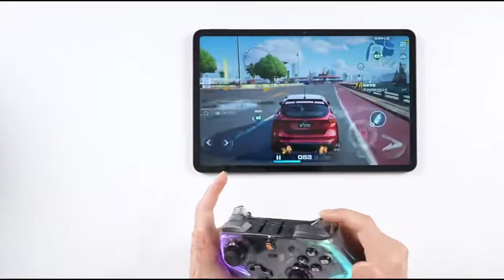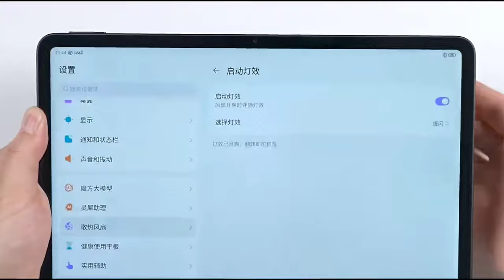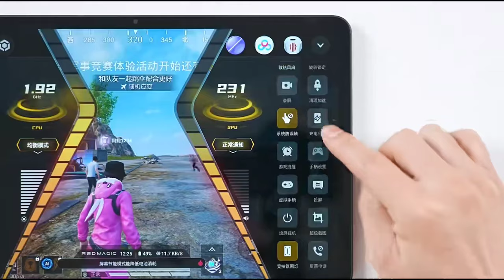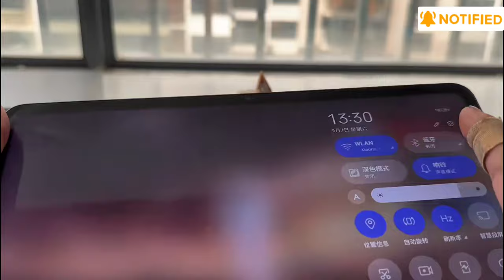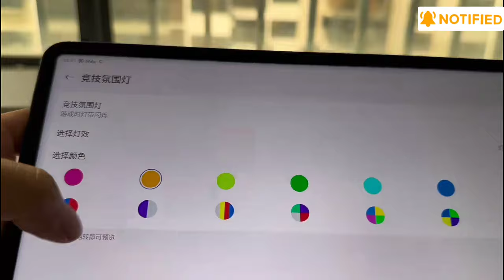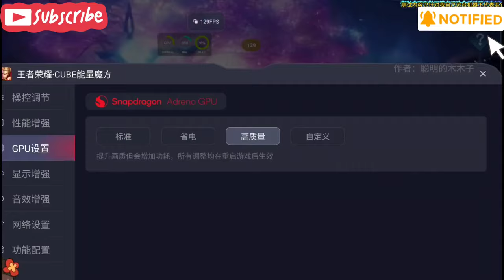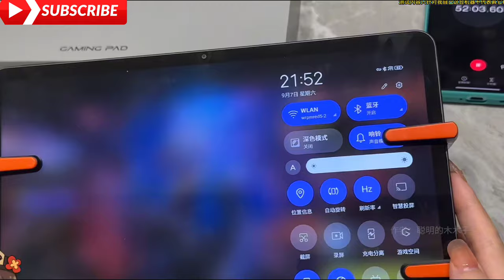REDMAGIC Gaming Pad Pro 2024 Gaming Review!